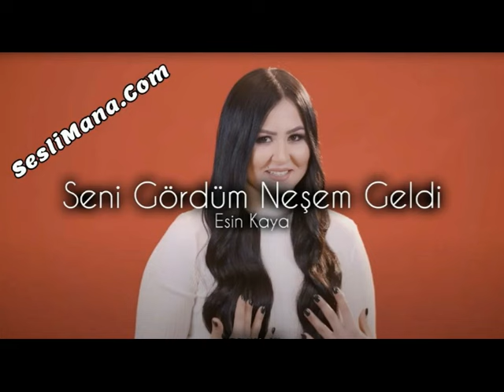Esin Kaya En Sevilen Şarkıları Remix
Esin Kaya - Suçumuz Yanlışı Sevmek Miydi ( Deniz Bolat Remix )

Esin Kaya - Seni Gördüm Neşem Geldi ( Ufuk Kaplan Remix )

Esin Kaya & Bahadır - Hadi Bana Gel

Esin Kaya - Ah Gönlüm (Fırat Anaç & Yiğit Çalık Remix)

DjHouseHold Esin Kaya & Eli Türkoğlu & Şahin Ağasoy Yüzsüz Gibi (Remix)